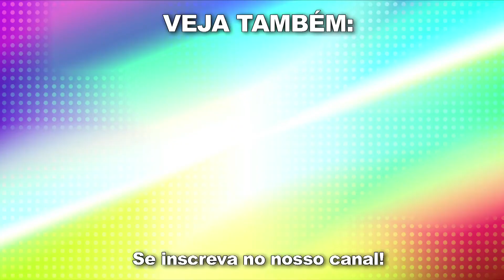"O CAMELO SENTIU QUE EU TINHA ALGO DIFERENTE E SAIU CORRENDO" I Trecho entrevista Tiago Barnabé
Neste trecho da entrevista exclusiva com Tiago Barnabé, a Narcisa do Programa Eliana do SBT. Ele conta cada história cabeluda das viagens internacionais que fez junto com a Eliana: "O Camelo sentiu que eu tinha algo diferente e saiu correndo"

Quer assistir na íntegra?

DIREÇÃO GERAL
Roger Turchetti

IMAGENS
Gabriel Costa

PRODUÇÃO
Maria Marta

Roger Turchetti